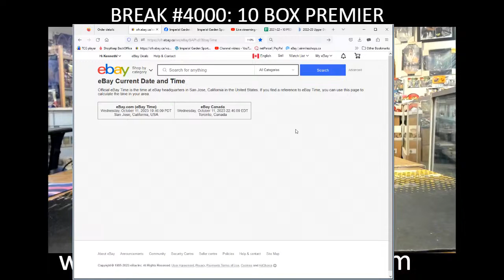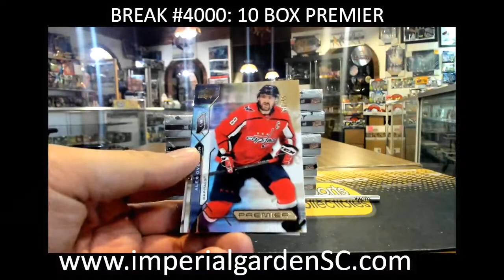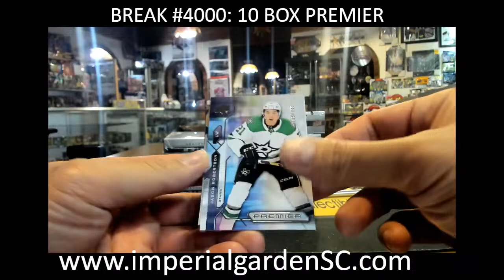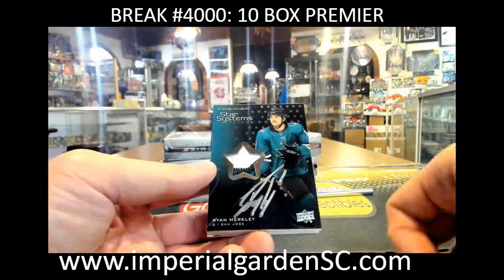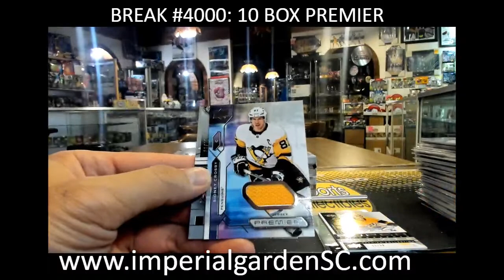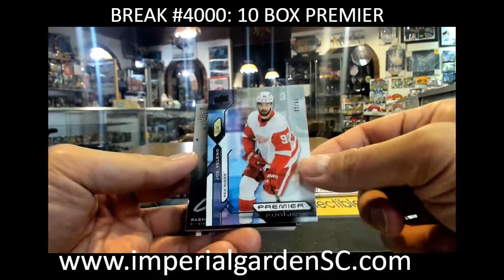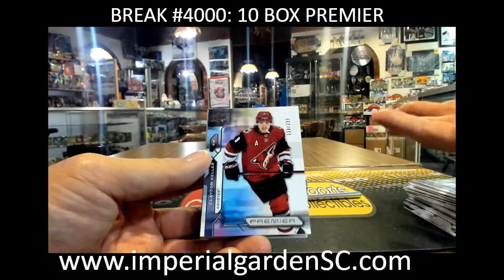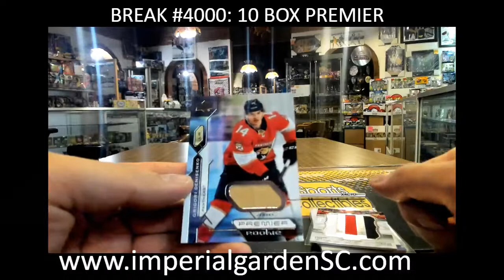BREAK #4000: 10 BOX 2021-22 upperdeck PREMIER HOBBY NHL HOCKEY BOX CASE BREAK